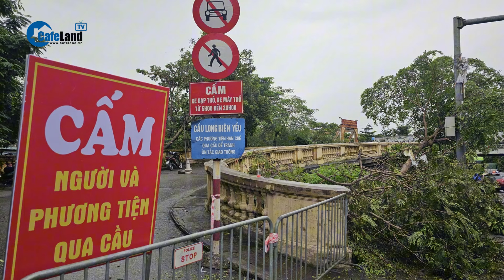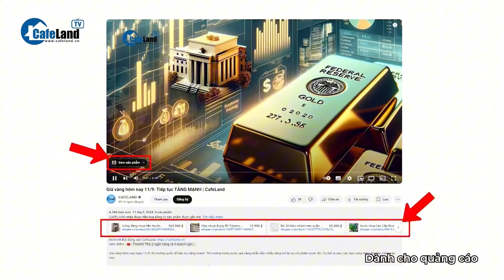Từ vụ sập cầu Phong Châu do nước lũ: Nhiều cầu 'TỬ THẦN' đang rình rập? | CafeLand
Thông tin từ báo Tiền Phong, ngày 12/9, ông Uông Việt Dũng, Chánh Văn phòng GTVT cho biết, Bộ GTVT tiếp tục có công điện gửi các cơ quan, đơn vị ngành GTVT và Sở GTVT các địa phương về việc khẩn trương khắc phục hậu quả của bão số 3 và mưa, lũ sau bão.
Bộ GTVT cũng yêu cầu Cục Đường sắt phối hợp với Tổng Cty Đường sắt chỉ đạo các đơn vị thực hiện nghiêm ngặt chế độ tuần tra, chốt gác các công trình, vị trí xung yếu, khu vực trọng điểm, đặc biệt là tại các cầu bắc qua sông đang bị ảnh hưởng của mưa lũ, đoạn đường có nguy cơ xảy ra ngập nước, đá rơi, đất sụt... Các đơn vị phải khẩn trương tập trung phương tiện, vật tư, thiết bị và nhân lực khắc phục hậu quả mưa lũ để đảm bảo thông tuyến trong thời gian nhanh nhất.